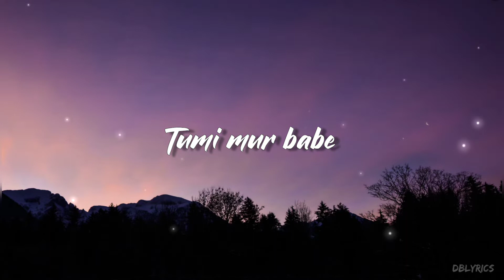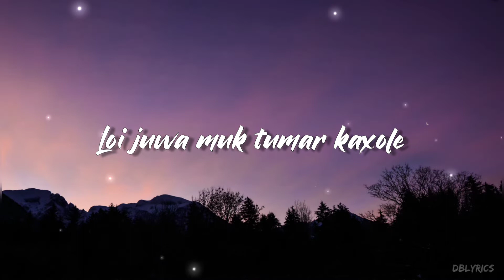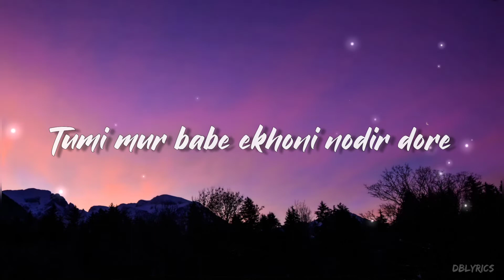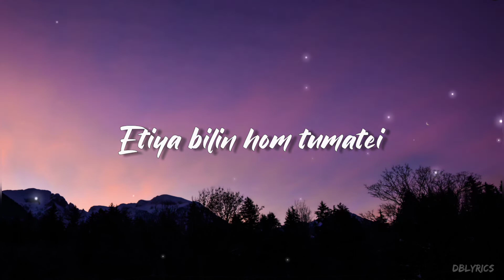Loi Juwa - Karan Das || Tutu Garg || Bhabajit Mali (Unofficial Lyrics Video)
Unofficial Lyrics Video

Audio Credits :
Vocals  : Karan Das
Composition : Karan Das
Additional Programming : Bhabajit Mali
Lyrics : Tutu Garg
Electronic Guitar : Priyanku Bordoloi
Acoustic Guitar : Hirak Jyoti Sarma , Debajit Chakraborty
Tabla : Raja Baruah
Nadaswaram : Yenni Satyanarayana
Harmonioum : Bhabajit Mali
Mixing&Mastering : Koustav Saikia

Video Credits :
Artwork : Atreya Kakati
Animation : Koushik Sarma

Do give your valuable feedback in the comments section below.

Note- If any singer or producer of the song has any issue with the song or image, kindly contact with me & I'll remove it immediately.For quiries Contact